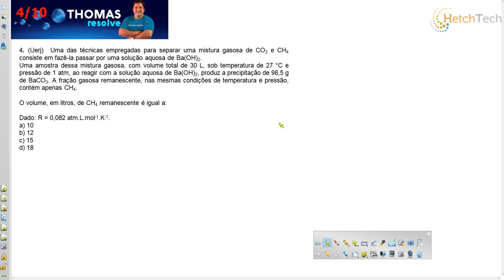QUESTÃO 07 CÁLCULO ESTEQUIOMÉTRICO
Uma das técnicas empregadas para separar uma mistura gasosa de CO2 e CH4 consiste em fazê-la passar por uma solução aquosa de Ba(OH)2.
Uma amostra dessa mistura gasosa, com volume total de 30 L, sob temperatura de 27 °C e pressão de 1 atm, ao reagir com a solução aquosa de Ba(OH)2, produz a precipitação de 98,5 g de BaCO3. A fração gasosa remanescente, nas mesmas condições de temperatura e pressão, contém apenas CH4.